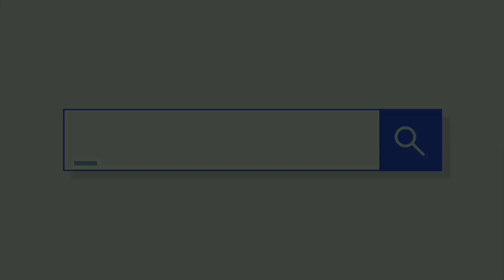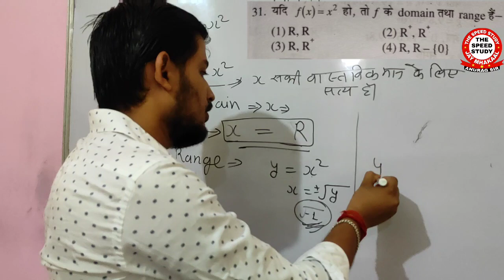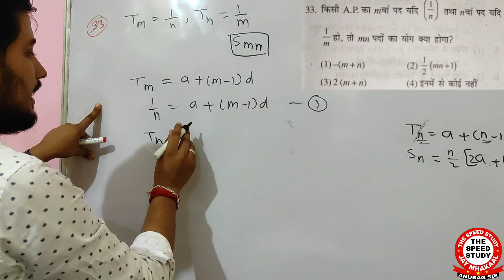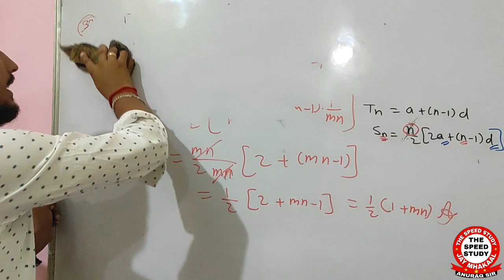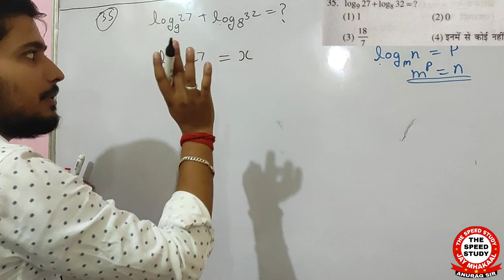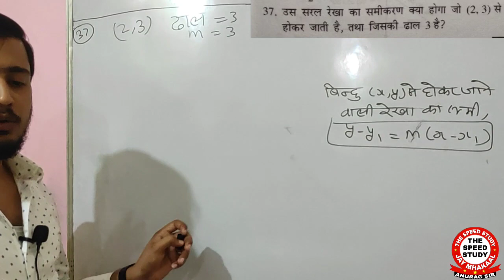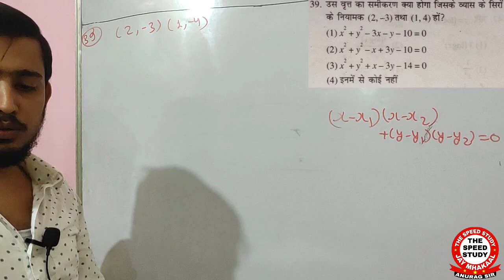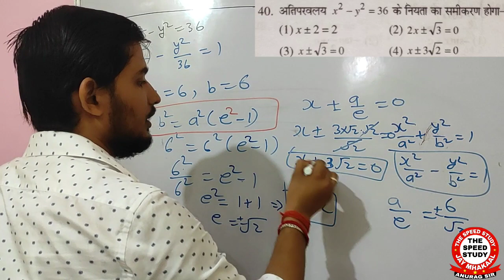🔴LIVE DAY 3।। MATH_GROUP_X SET 1 ।। AIRFORCE_PRACTICE_QUESTIONS SPECIAL ।।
🔴LIVE DAY 3।। MATH SET 1 ।। AIRFORCE_PRACTICE_QUESTIONS SPECIAL ।। MATH FOR GROUP X

आप सभी देशवासियों को स्वतंत्रता दिवस की हार्दिक बधाई।

धन्यवाद 🙏🙏🙏🙏🙏🙏🙏🙏